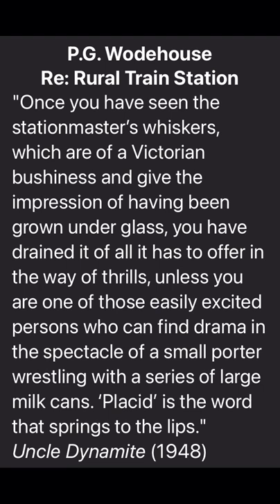Victorian Bushiness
Uncle Dynamite (1948)

Sir Aylmer Bostock is a domestic tyrant, and only his adult daughter, Hermione, can keep him in order. Unfortunately, she resides in London and is not present when she sends her fiancé, Pongo Twistleton, to meet her parents at their country house in Hampshire for a week-long stay.

Pongo, a popular Drones Club member with a good heart and a bumbling personality, immediately gets on the wrong side of his future father-in-law, and stays there. Indeed, he continues to make things worse, one mishap at a time.

Sir Aylmer’s adult nephew, Bill Oakshott, is Pongo’s boyhood friend, but they had not seen each other for more than a decade. Big, shy, handsome Bill has just returned from an exploring expedition in Brazil. He is anguished to learn of Pongo’s engagement to Hermione, since Bill has been in love with her for nine years, but has never summoned the courage to tell her so.

Bill has also never been able to summon the courage to tell his uncle to go find a place of his own to live in. Having inherited the house at age sixteen when his father died, he was unable to protest when Uncle Aylmer moved in right away to establish himself as the boss. And so matters have rested for approximately twelve years.

Accidentally meeting Lord Ickenham (to use Uncle Fred’s proper title) on the train in which Bill returned from his Brazil trip, Bill confides his woes.

Uncle Fred suggests that he can best help Bill if the young man were to invite him to the house under the name Major Brabazon-Plank. This gentleman was the leader of the Brazilian expedition, and he also happens to be an old schoolmate of both Sir Aylmer and Uncle Fred.

Uncle Fred is in a convenient position to help both Bill and Pongo.

In a vengeful mood as he suspects, but cannot prove, that a trick has been played on him, the always-bullying Sir Aylmer piles humiliation upon insult multiple times onto poor Bill, until that last, fatal remark. It would be cliché to describe it as “the straw that broke the camel’s back“, so that phrase will not be used

This leads to a thoroughly satisfying ending.

Uncle Dynamite is the second Uncle Fred novel after Uncle Fred In The Springtime, and before Cocktail Time. I highly recommend the entire Uncle Fred series (see below).

Lord Ickenham, a recurring character, is Drones Club member Pongo Twistleton’s Uncle Fred, described thusly in Uncle Dynamite:

“From boyhood up his had always been a gay and happy disposition, and in the evening of his life he still retained, together with a juvenile waistline, the bright enthusiasms and the fresh, unspoiled mental outlook of a slightly inebriated undergraduate.”

“Spreading sweetness and light“ is the life’s goal to which Uncle Fred has dedicated himself. It is amazing how often this requires him to stay at country houses under an alias. In pursuit of this goal, Uncle Fred does not mind bending the rules and justifying behaviour (his and that of his allies) that would get him looked at askance by the more high-minded members of society.

No matter how sticky the situation gets, Uncle Fred is always able to eventually secure the happy ending.

He is a similar character to Galahad Threepwood in many respects. Any fans of Gally will surely become fans of Uncle Fred as well.

To become better acquainted with the unique Uncle Fred, start with the short story in this audiobook at 4:14:43. (Many thanks to the YouTube channel “Sarah Frost“ for uploading so many of the Woodhouse audiobooks and radio plays!)

This is the Uncle Dynamite radio play on the YouTube channel “Domenique D’Alembert”:

Here is the complete playlist of Uncle Fred audiobooks in chronological order on my YouTube channel “Drones Club High Jinks”:

I have long been the owner of the book cited in the quote.